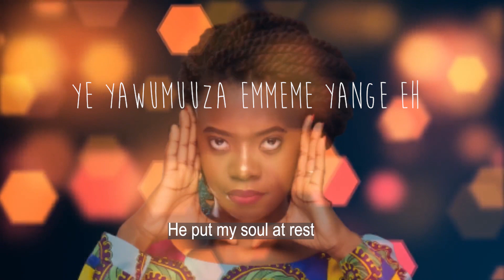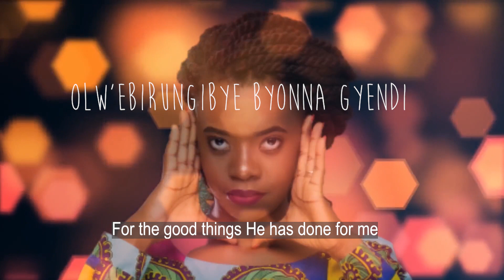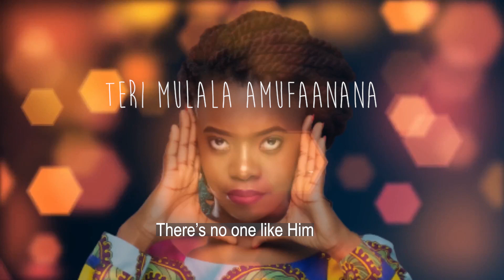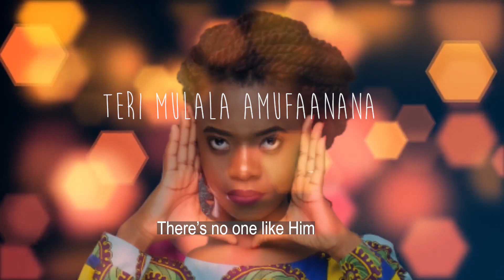Teri Mulala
This song is off my latest album "the priceless gift"  Teri mulala simply means there is no one like Him. In this song i recount the wonderful things that God has done and still is doing. hope you enjoy it.

Produced at Black Smith Studios by Samuel Bisaso.